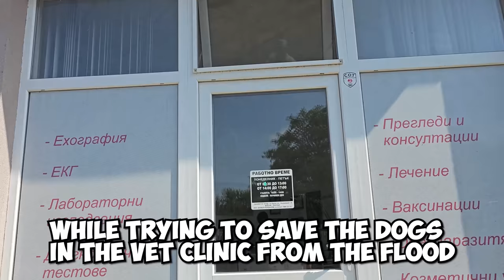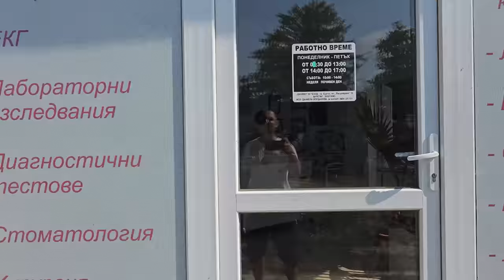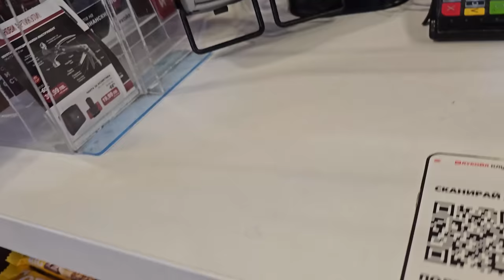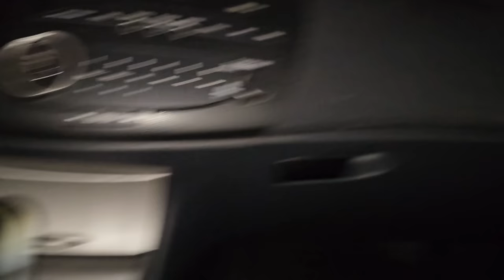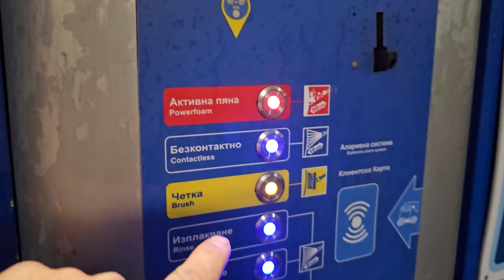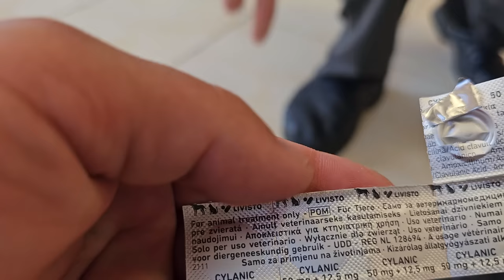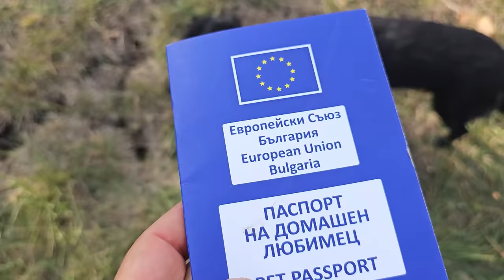Stray Puppy Was Rescued After Surviving a Heavy Rain Storm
🛒 Amazon Bestsellers Books
🛒 Amazon Bestsellers Pets
🛒 Amazon Bestsellers Tech
🛒 Dog & Cat food
🛒 Pet Apparel
⭐️ Get 👉 Super Thanks
⭐️ Bank transfer 👇
• Name: Paw Squadron
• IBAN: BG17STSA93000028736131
• SWIFT: STSABGSF
0:00 - The Devastating Storm
2:41 - Dr. Daniela Yordanova (RIP)
3:54 - The Rescue
10:40 - The Vet
13:24 - The Shower
16:20 - Playtime & Bedtime
20:23 - Happy's (Smiley) Adoption